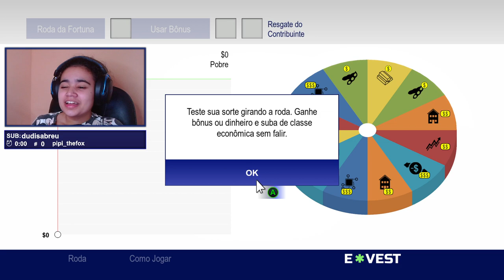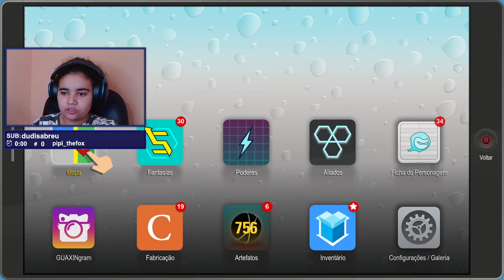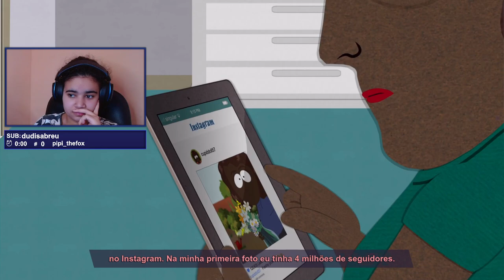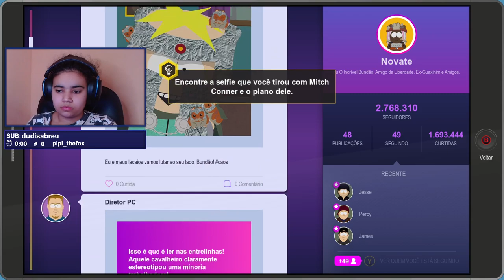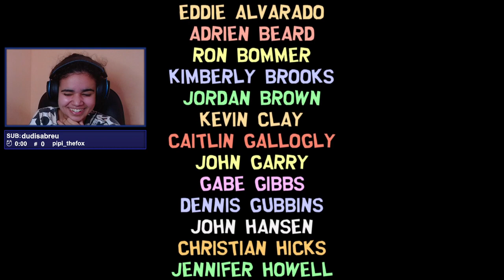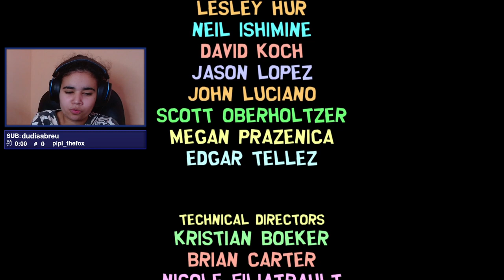South Park: The Fractured But Whole